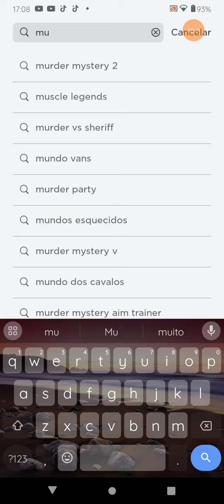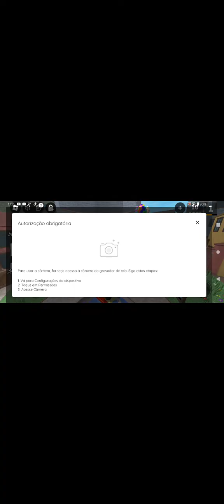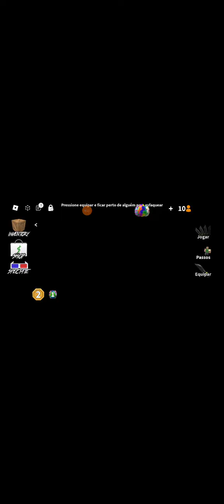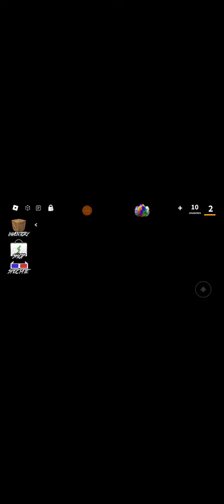11 de abril de 2024